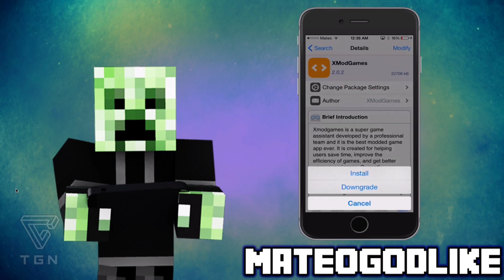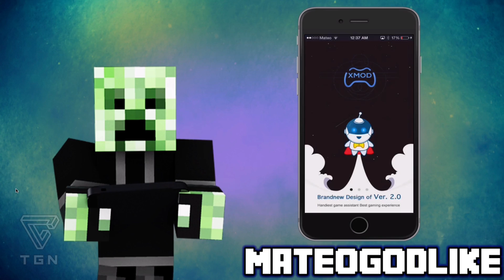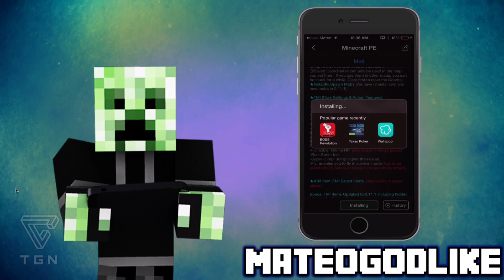How to Install XModGames for Minecraft PE for iPhone, iPad & iPod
If you are signed into a YouTube account, please don't forget to help me out by dropping a Like on this video!

What is going guys? Today I bring for you a short tutorial on how to install XModGames on iPhone, iPad and iPod.

★Submit your Map to Get Recognized and to be in the next Minecraft Map Showcase: